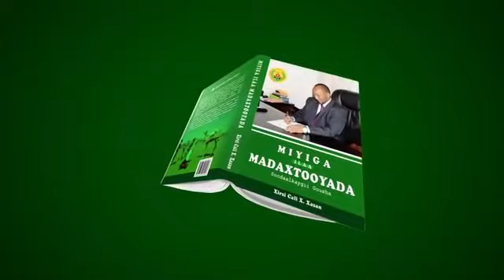XIRSI CALI XAAJI XASAN OO QORAY BUUG UU CIIWAAN UGA DHIGAY MIYI ILAA MADAXTOOYADDA